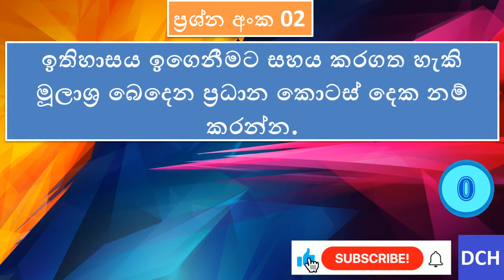Grade 10 History - ඉතිහාසය හැදෑරීමේ මූලාශ්‍රය (Lesson 01) - ප්‍රශ්න අංක 02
ඉතිහාසය ඉගෙනීමට සහය කරගත හැකි මූලාශ්‍ර බෙදෙන ප්‍රධාන කොටස් දෙක නම් කරන්න.
පිළිතුර සොයා ගැනීමට වීඩියෝව නරඹන්න.
From DCH EDU PLATFORM